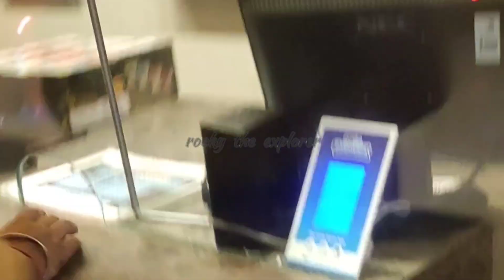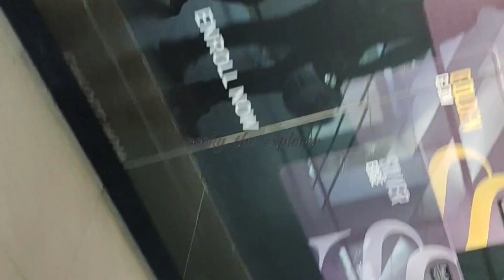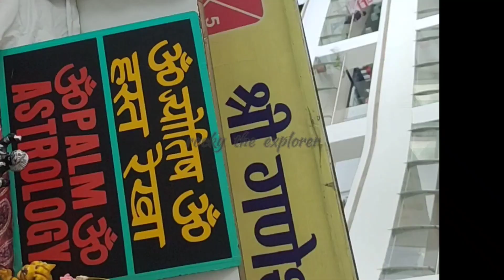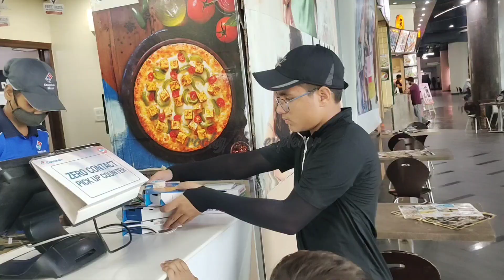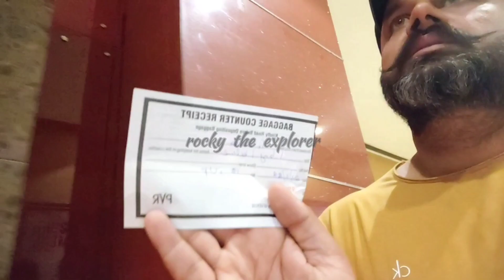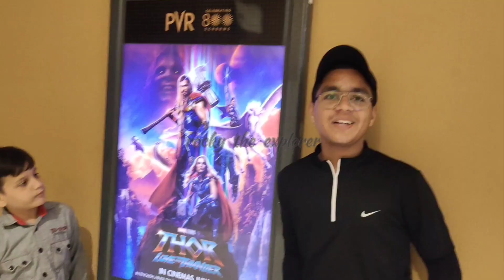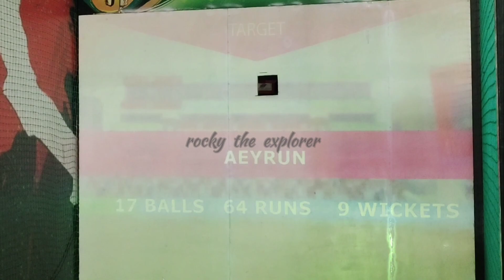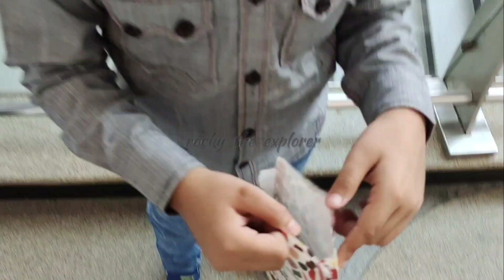Day out with kids.